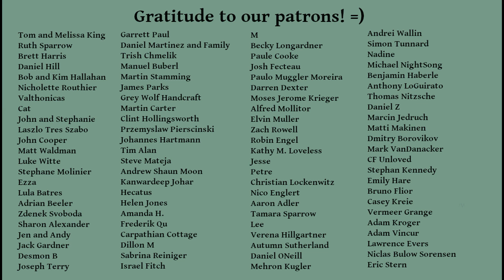My Father Is a Hero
As an ER doctor, my father is a hero to many people whose lives he has saved. That heroism came with a great price -- the pain of moments when all of his considerable skills weren't enough to prevent someone from dying. We are surrounded by such heroes, who come in many guises. Let's take a moment this holiday season to remember your heroes by sharing your stories in the comments.